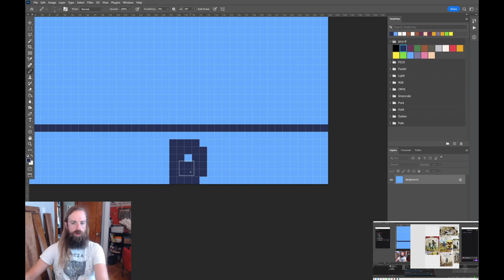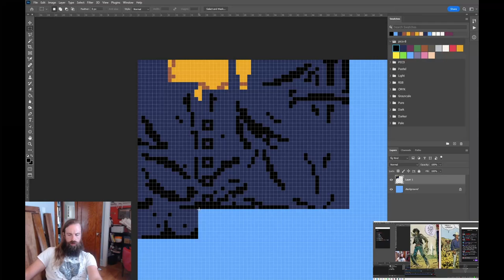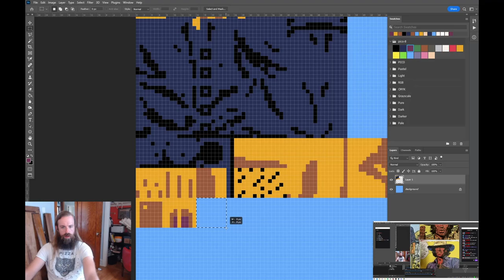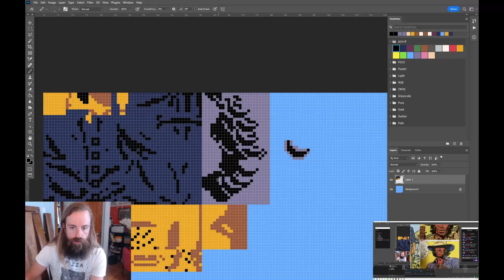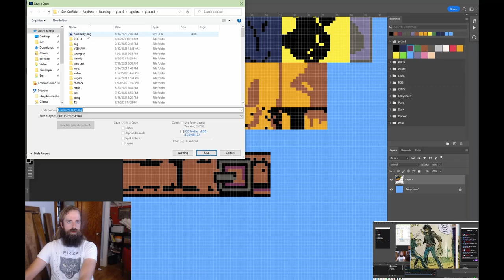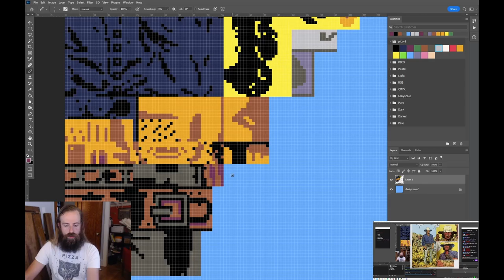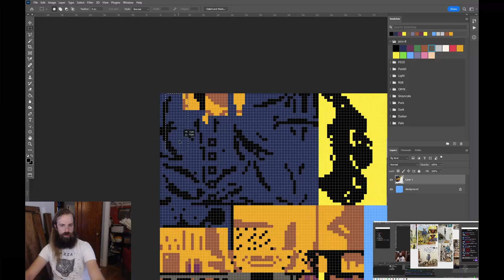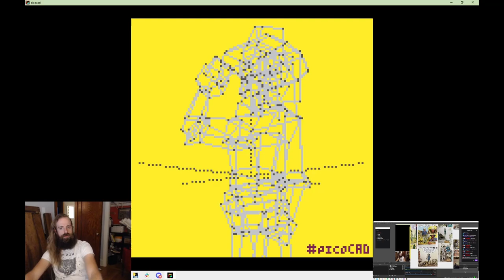Lieutenant Mike Blueberry making of timelapse in picoCAD